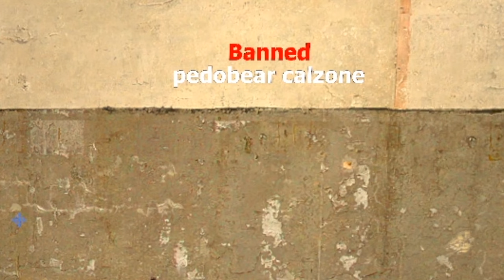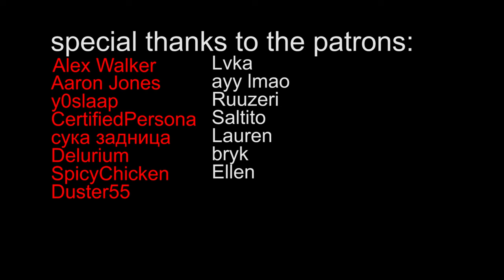rdm rdm rdm - gmod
ham.